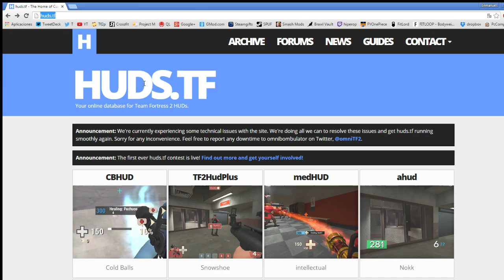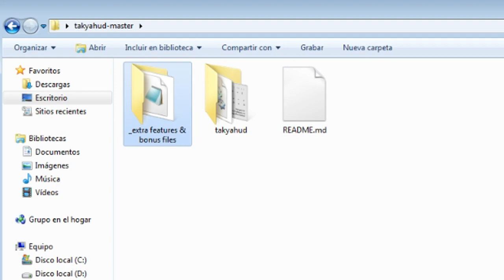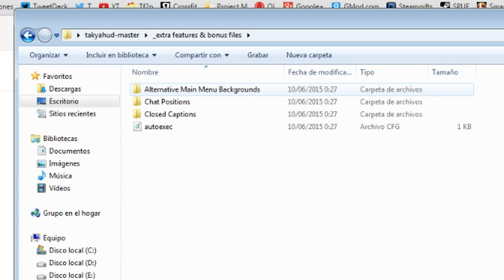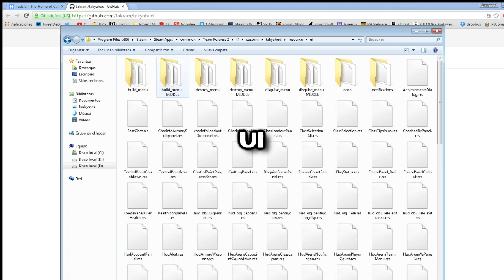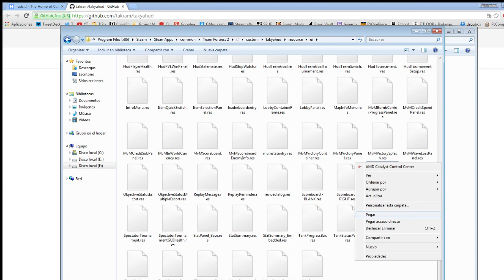TF2: HUDS - Instalación y configuración básica (Eng Sub)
HUDS - Installation and simple tweaking
English Subtitles enabled.

Como muchos (demasiados) me preguntabais que hud usaba y/o como instalarla, decidí hacer este pequeño tutorial para aclarar esas dudas.

Hud: Takyahud